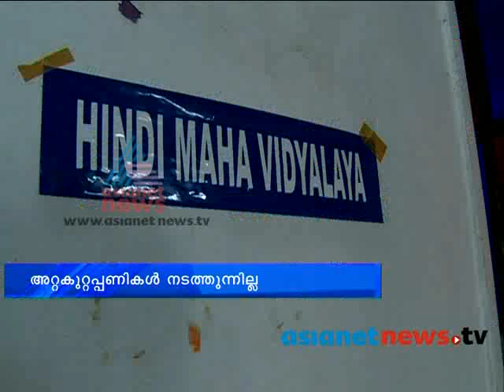Trivandrum News:Dakshina Bharat Hindi Prachar Sabha building Chuttuvattom 11th June ചുറ്റുവട്ടം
Dakshina Bharat Hindi Prachar Sabha building facing pathetic situation